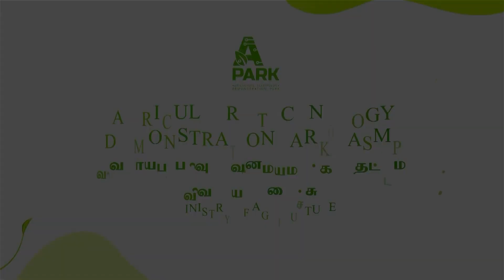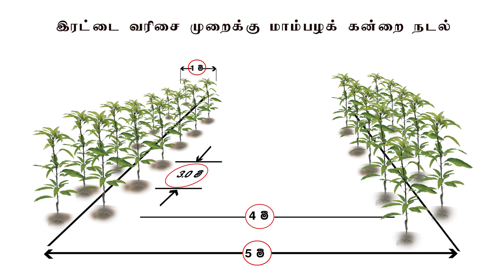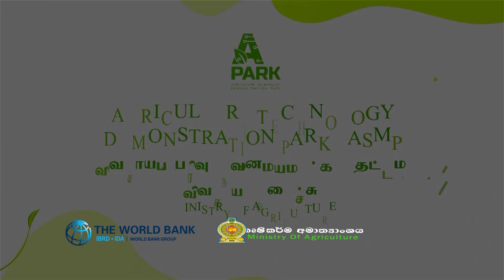High Density Double Row Method Part 01 (Tamil)